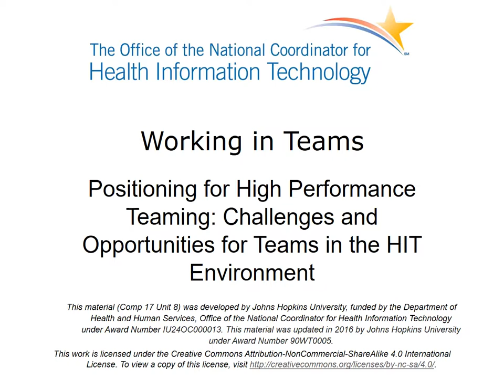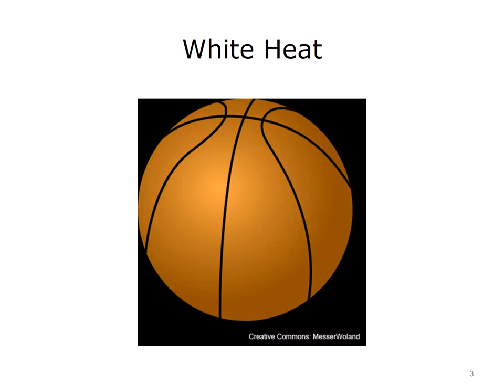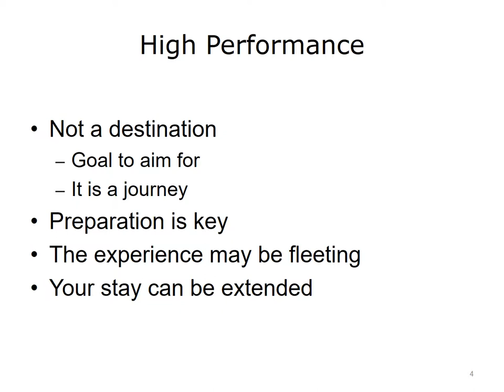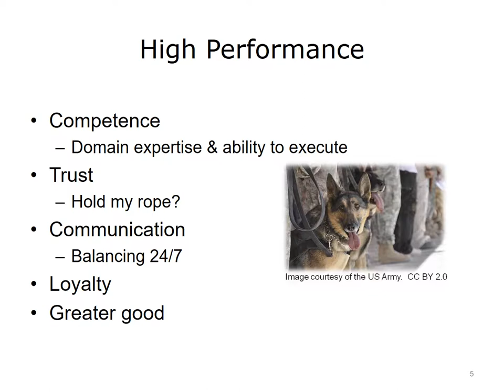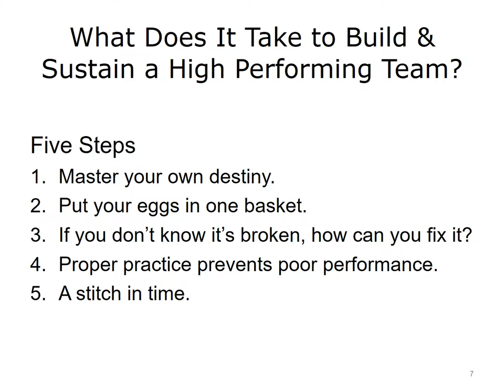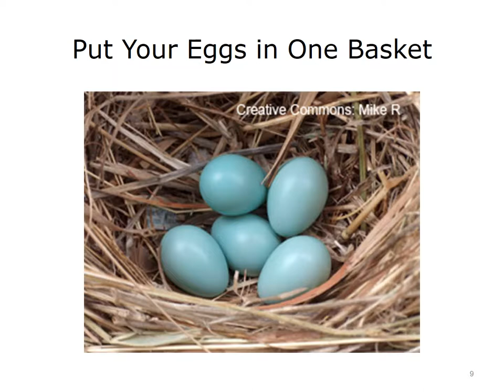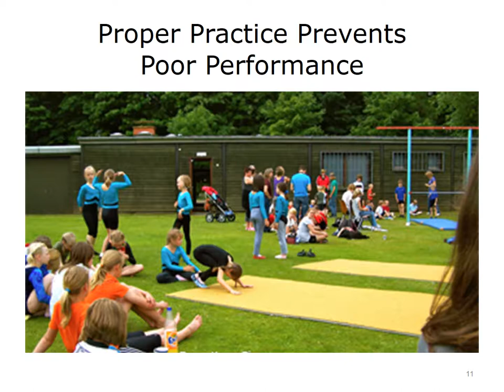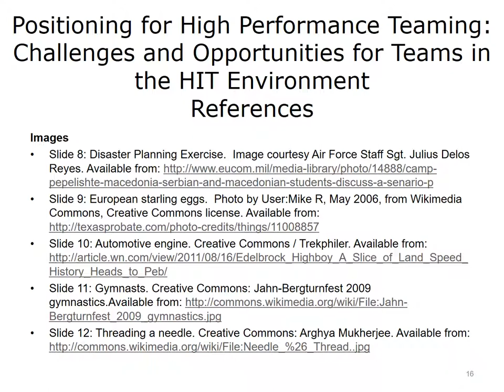comp17 unit8 lecture video